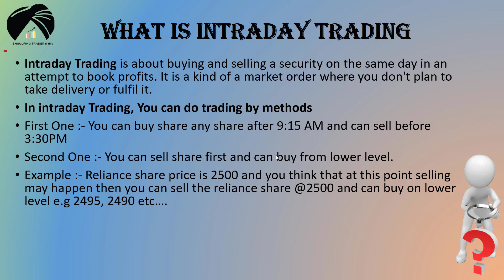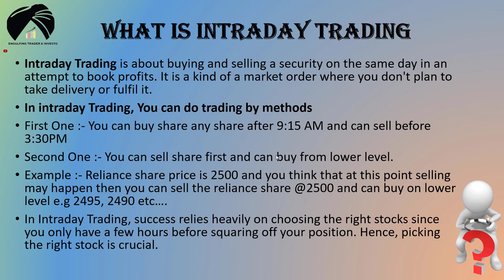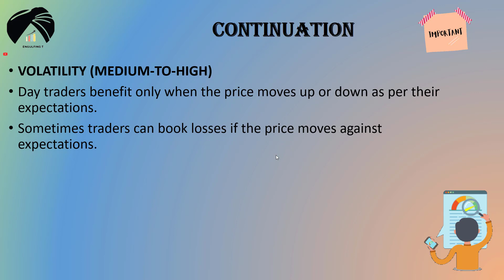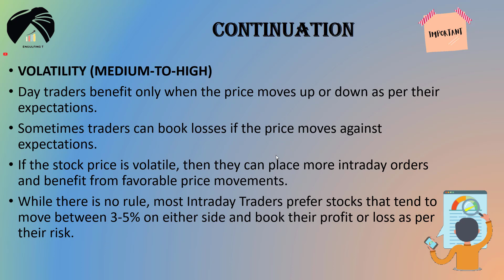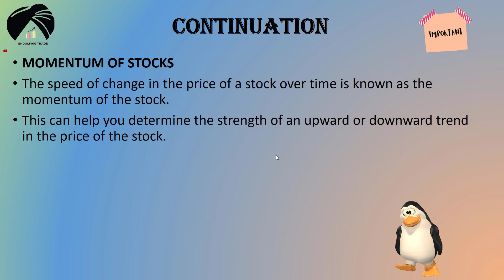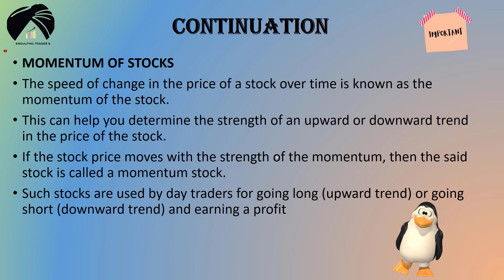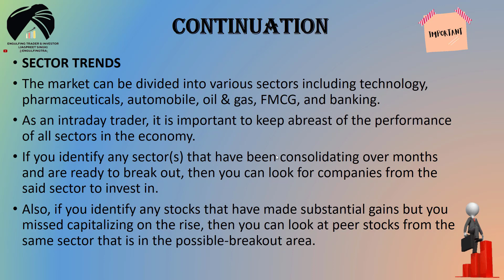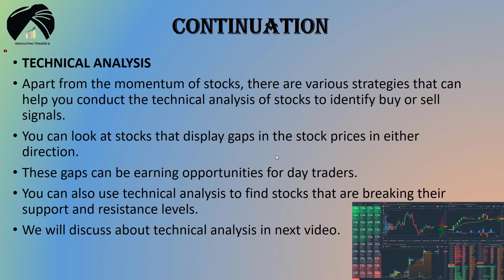Best tips to choose Intraday Stocks | What parameters required for intraday stocks | Lecture-15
Hello Everyone !! This channel is dedicated to you all and you all will get all Share market related videos here. I am into the Share Market from last 1.50 Years. I do investment and trading. I purely believe in only support and resistance on the chart. I dont use any indicator or other software. I only do simple trading with very limited risk. Trust me, Only believing in support and resistance in the share market can make you a profitable investor and trader. I will share Support and Resistance Videos here with my Research. I have some hobbies to review some gadgets and books , i will also try to make videos on those topics as well. All types of Analysis purely on support and resistance. Please Take advice from Your legal and Financial advisor  before taking any trade and investment. Good Luck. Live Simple, Earn Simple and Trade Simple. God Bless You All.